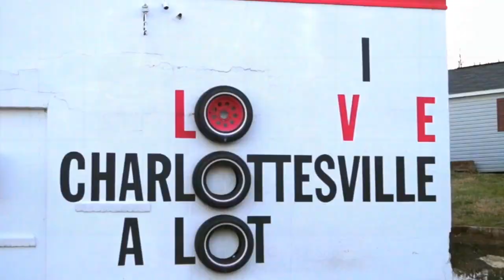Bashir & Kathrin Khelafa Of Bashir's Taverna On The I Love CVille Show!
Bashir Khelafa & Katalin Matolcsy (Kathrin Khelafa), the co-owners of Bashir's Taverna, joined me on The I Love CVille Show!

The I Love CVille Show is powered by four generation strong Intrastate Inc., trusted limo company Camryn Limousine, the talented Dr. Scott Wagner of Scott Wagner Chiropractic and Sports Medicine, custom home builder John Kerber of Dominion Custom Homes, entrepreneur Patricia Boden's Animal Connection - All Natural Store for Healthy Pets and Mary Birkholz's Caring For Creatures.